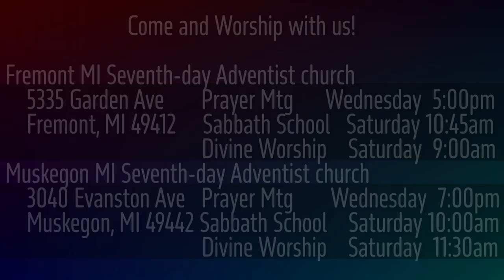1 Samuel 7:5-12 Do You Have an Ebenezer?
The people repented, and God intervened. Samuel sets up an ebenezer, a monument of remembrance. It is good to have helps and reminders of God's deliverance.